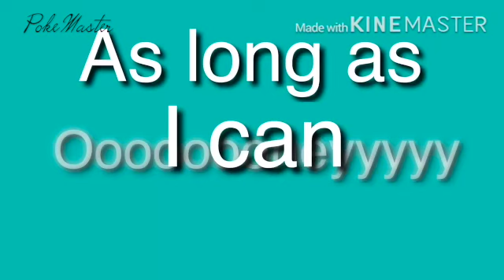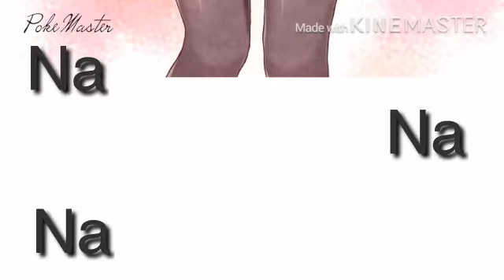Cheap Thrills Collab w/ Andie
COLLAB 4 A TAG BATTLE , were hoping to kick their asses :Pwe do not own any footage fan artaudio